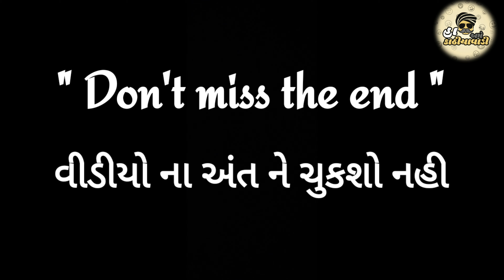Online Marketing A Bathavya | botad comedy video | Ha Ame Kathiyawadi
Jay kashtbhanjan dev.. Jay mataji..
Artist:
Deep waghela, Rutvik Vala,
Pratik Desai, Harshit Rangpara,
Om pipavat, Bony Mehta
special thanks:
Dashrath Solanki, Sujal mathukiya,
Dhaval vala,
Akshardham Restaurant
Marketing comedy video, ha ame kathiyawadi , kathiyawad ni moj, comedy video , kathiyawad ni comedy, botad comedy video